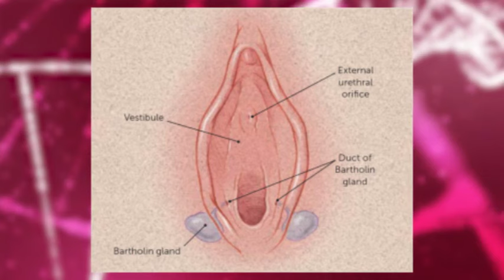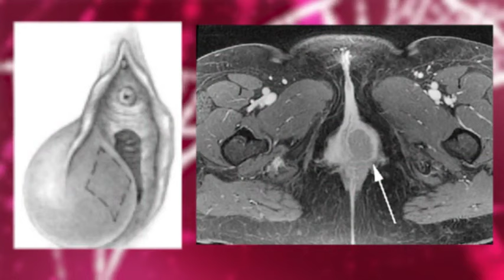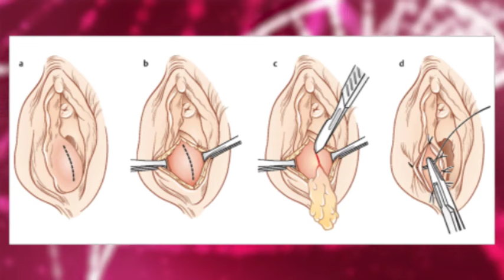Bartholin abscess , बार्थोलिन सिस्ट क्या है - symptoms and treatment - लक्षण और इलाज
बार्थोलिन के सिस्ट में बार्थोलिन की ग्रंथियां योनि के द्वार पर हर तरफ मौजूद होती हैं। इन ग्रंथियाें से लिक्विड का स्राव होता है, जिससे योनि में चिकनाई होती है। कभी-कभी इन ग्रंथियों के खुलने की जगह जब बाधित हो जाती हैं, तो उससे निकलने वाला लिक्विड दोबारा ग्रंथि में वापस चला जाता है। इसके कारण सूजन हो जाती है, जिसमें दर्द नहीं होता है, इसे बार्थोलिन का सिस्ट या बार्थोलिन सिस्ट कहते हैं। यदि सिस्ट के अंदर लिक्विड संक्रमित (infected) हो जाता है, तो सूजन वाले हिस्से पर फोड़ा या पस हो जाता है, जिसे बार्थोलिन सिस्ट (Bartholin’s cyst) कहते हैं । वैसे तो बार्थोलिन की सिस्ट या फोड़ा होना आम है लेकिन कभी-कभी यह आपके लिए बड़ी परेशानी भी बन सकती है। बार्थोलिन के सिस्ट का इलाज इसके आकार पर भी निर्भर करता है। जब सिस्ट में दर्द दे रहा हो तो, ये कारक भी इलाज की प्रक्रिया तय करने में मदद करता है। अगर बार्थोलिन के सिस्ट का साइज बढ़ गया है और आपको दर्द हो रहा है तो इसका इलाज कराया जाना बेहद जरूरी है।
Dr Pallavi Agrawal is practicing gynecologist and obstetrician in Bhopal (MP)